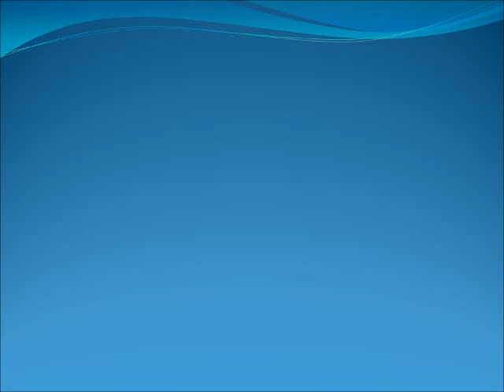Situación en Jerécuaro, Guanajuato por supuesta manifestación